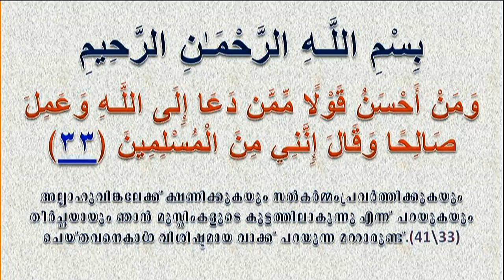ഇസ്ലാഹീ ഐക്യ സംഗമം (part-3/3) Dammam I.D.G.C Auditorium 2016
ഇസ്ലാഹീ ഐക്യ സംഗമം (part-3) Dammam I.D.G.C Auditorium 2016 (നാസർ മദനി അൽ അഹ്‌സ)